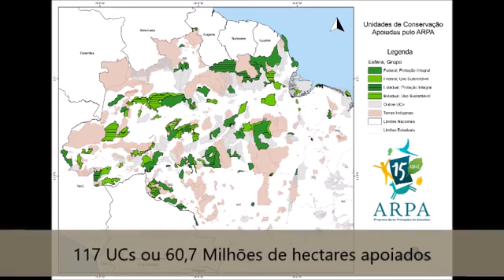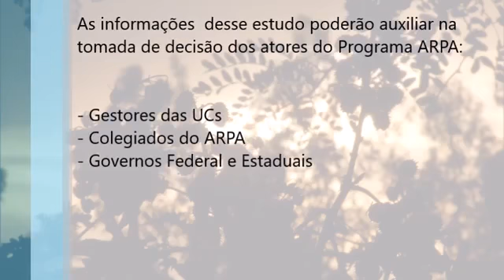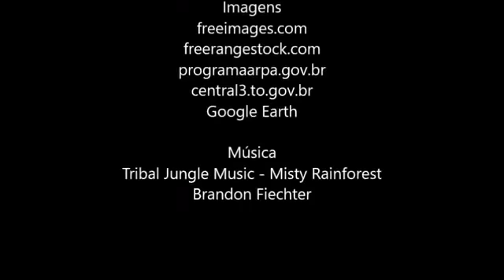IV SBBC - Edegar Bernardes - Contribuições do Programa ARPA no apoio à criação de UCs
Contribuições do Programa ARPA no apoio à criação de unidades de conservação: um enfoque na representatividade de fisionomias vegetais da Amazônia Brasileira.

Este vídeo foi desenvolvido em conjunto com a apresentação de trabalho do IV Simpósio Brasileiro de Biologia da Conservação, organizado pela Bocaina Biologia da Conservação e parceiros em Belo Horizonte entre os dias 3 e 7 de dezembro de 2017.